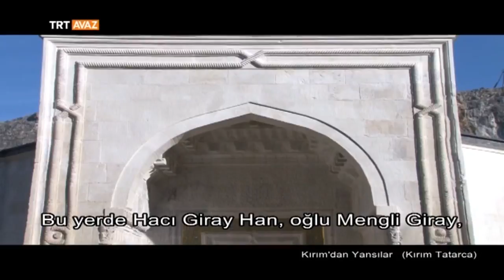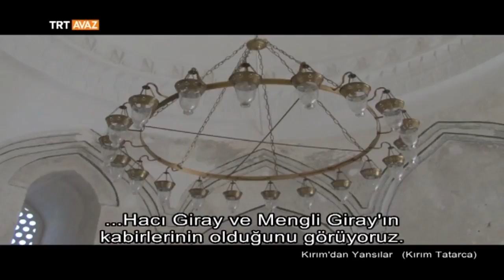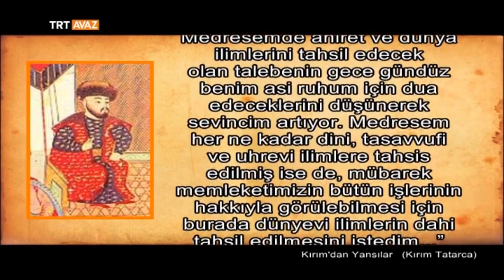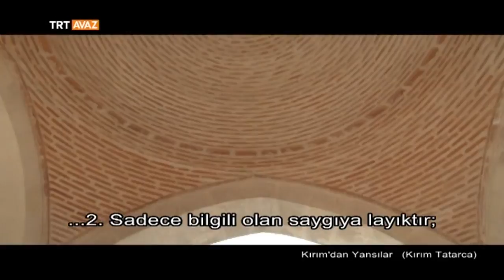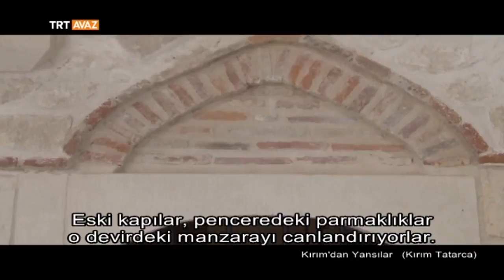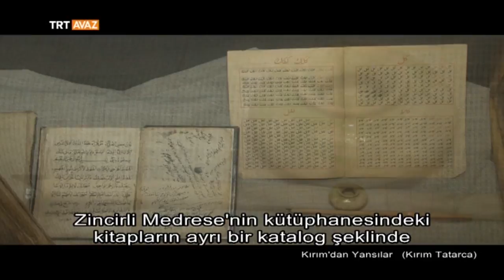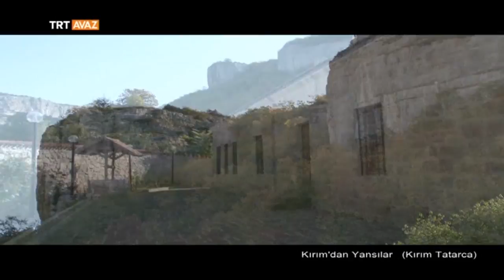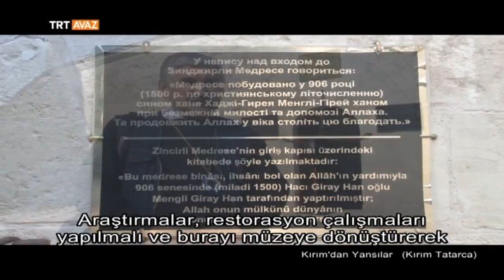Devlet Saray Kompleksi ile Kırım - 2. Bölüm - Kırım'dan Yansılar - TRT Avaz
Zincirli Medrese,
Hacı Giray Türbesi,
Mengli Giray Camisi...